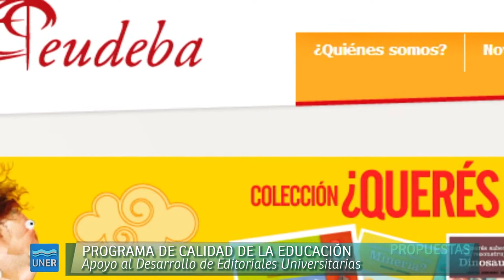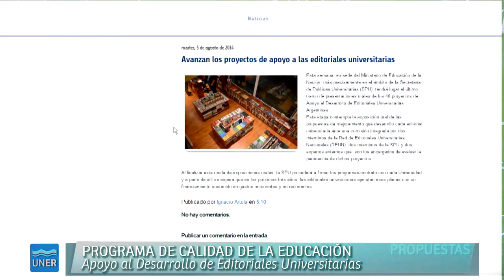Proyecto de Apoyo a las Editoriales Universitarias